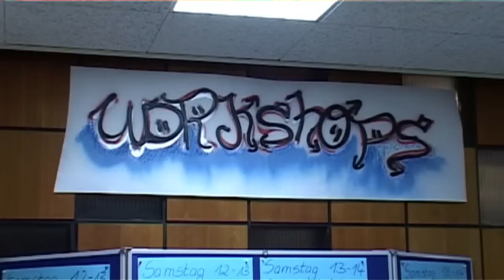Workshop von Charly Wambold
Das internationale Cajonfestival 2012 in Schwalmtal.
Hier gibt es Auszüge aus dem Workshop von Charly Wambold von der Gruppe DrumTamTam. Die wissbegierigen "Lehrlinge" waren sehr zufrieden mit dem Workshopangebot.